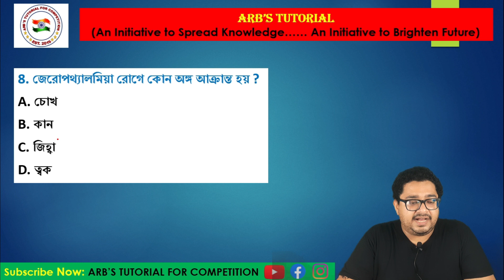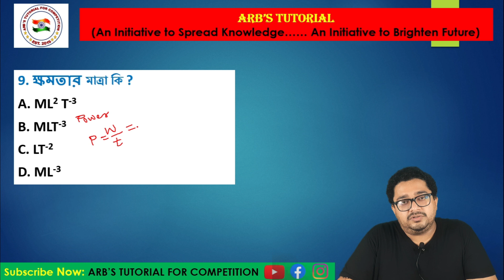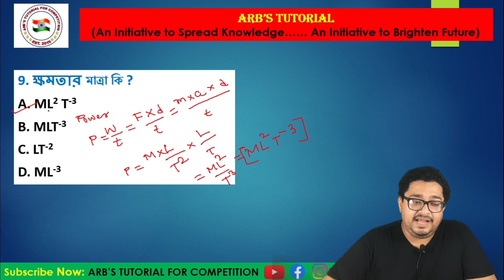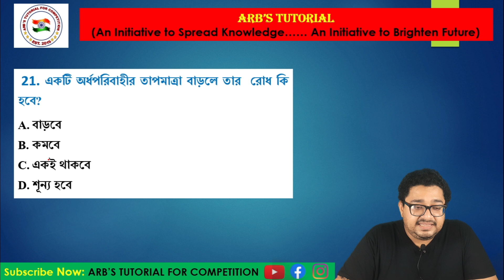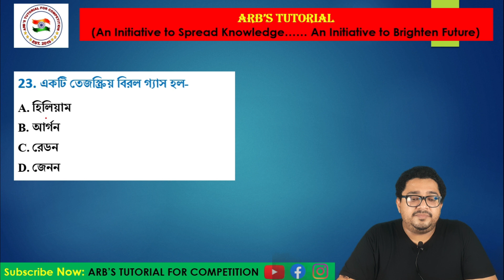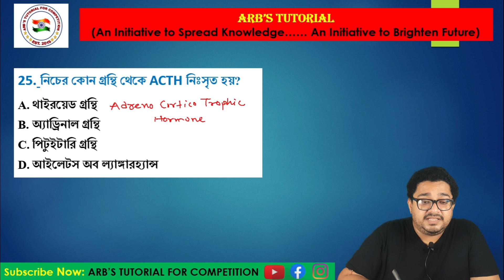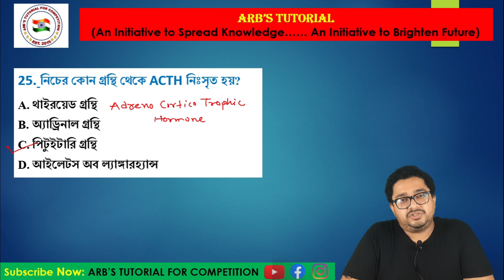WBCS 2021 MOCK TEST-10 GENERAL SCIENCE IN BENGALI WITH FREE PDF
Welcome to ARB’S TUTORIAL FOR COMPETITION